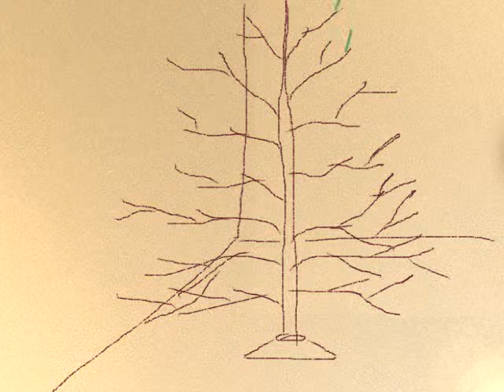Oh Christmas Tree (unfinished)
Christmas tree animation

Animation Desk presents you the virtual reality of creating animation;it's exactly the stage for you to exert your creativity and imagination. Simply drawing sketches on the screen with your finger and turning drawings into animation in a few steps, you will immediately become the creator of the animation world.

Experience the real circumstance of being an animator NOW!